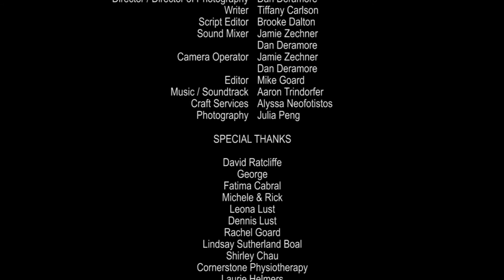The Spies | Save Room for Dessert | S2Ep5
Save Room for Dessert - The Webseries

Season Two, Episode Five

Annie contemplates the next step for her complicated love life while the girls all get a sneak peek into Aiden’s love situation.

Cast:

Tiffany Carlson

Brooke Dalton

Alyssa Neofotistos

Dan Deramore

Liam Owens

Heather Charbonneau

Crew:

Director/ Director of Photography/ Camera Operator/ Sound Mixer: Dan Deramore

Writer: Tiffany Carlson

Script Editor: Brooke Dalton

Camera Operator/ Sound Mixer: Jamie Zechner

Editor: Mike Goard

Music/Soundtrack: Aaron Trindorfer

Photography: Julia Peng

Craft Services: Alyssa Neofotistos

Thank you so much for supporting our web-series! So much hard work went into bringing this together from so many different people. We're so grateful to everyone who was able to help us bring you Season Two! We wouldn't have been able to do it without you!